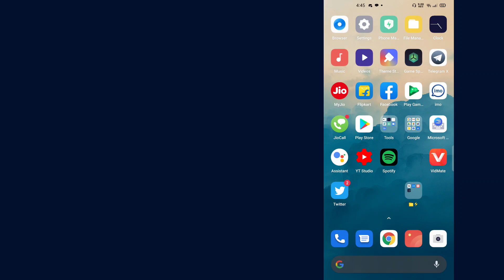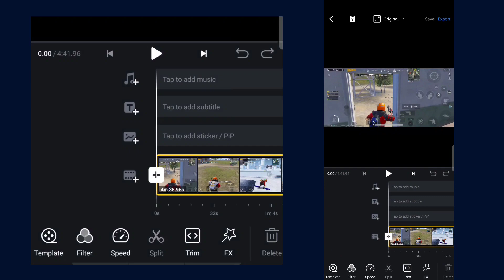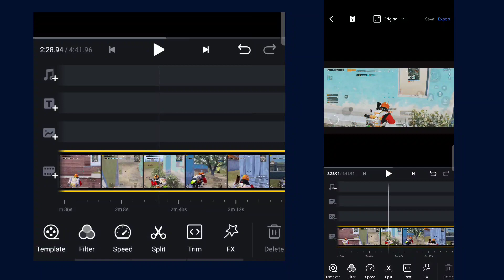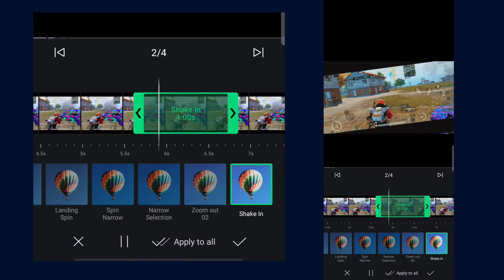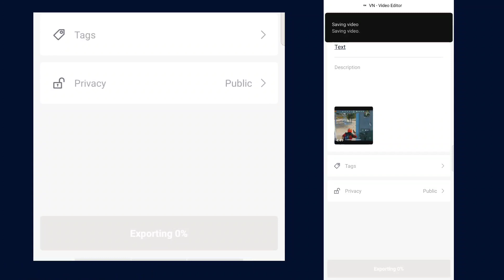How to edit Pubg montage/ tutorial in Malayalam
IGN :YouTubeJSE
Device :realme x3 8gb/128gb

Topics:
Tutorial in malayalam,EDITING LIKE 777,gaming video, mobile editing, tutorial for android, how to edit, pubg mobile